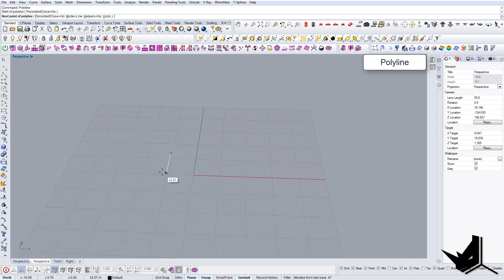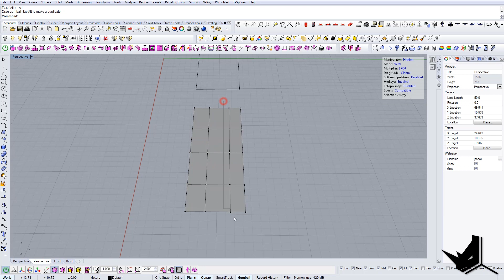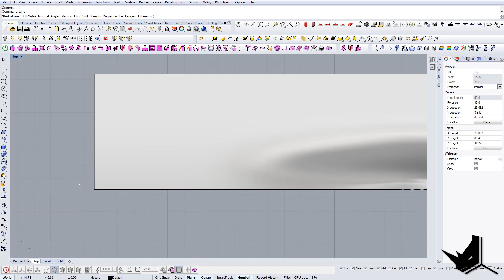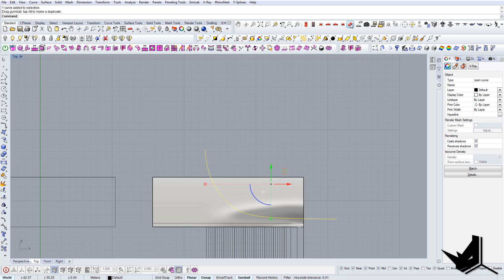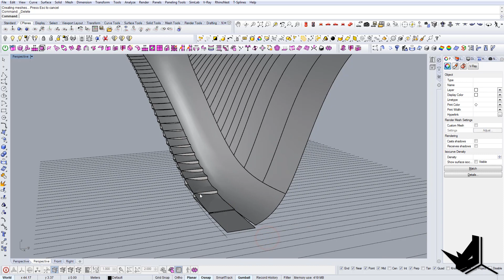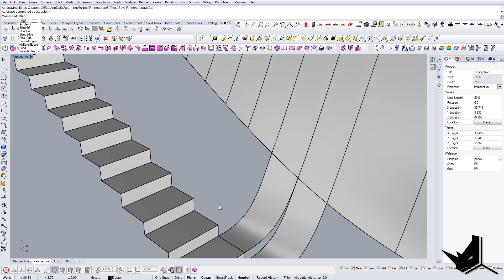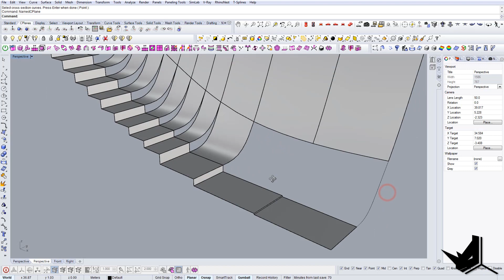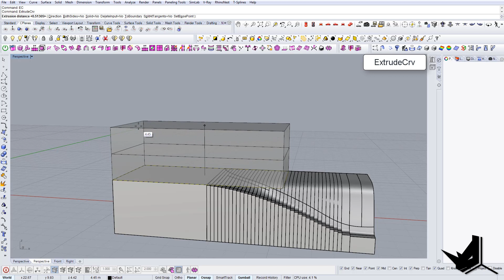How to Model Termeh Commercial in Rhino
Here I am going to show you How to Model Termeh Commercial in Rhino and what are some of the fastest ways to create this project.

► How to Rhino Community